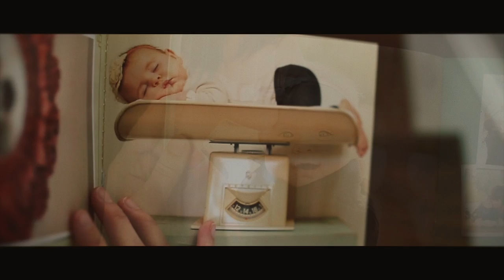JJ Heller - Paving The Runway (You're Gonna Fly) - (Official Music Video)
JJ Heller releases a new song on the first Friday of each month.

Lyrics:
By Ross King, David and JJ Heller
Go after your dreams as crazy as they may seem
Go chase all the stars in the sky
Baby I’ll be paving the runway
'Cause I know that one day you're gonna fly

Darling, stand on my shoulders
Up where it’s carefree
Simple and good
Baby, soon you’ll be older
You will reach higher than I ever could

If ever your wings
Are tired and broken things
Can’t see through the tears in your eyes

I know that one day you're gonna fly

Filmed and edited by JJ's Husband, Dave Heller.